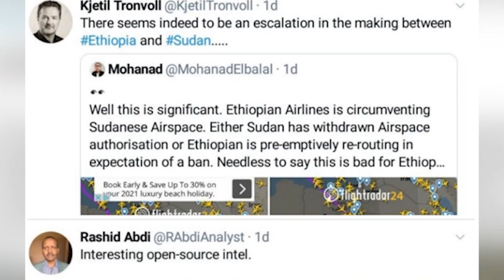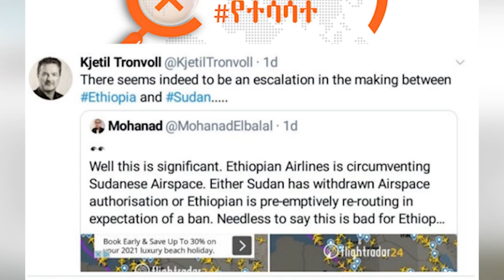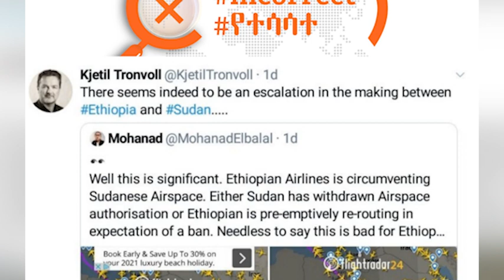Ethiopia - ልዩ መረጃ አቦይ ስብሃት ቢፈቱ አልቃወምም - ሲሳይ አጌና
We will cover broad areas of health, education, politics and sports and Ethiopian​​ current affairs. Our YouTube content is subject to change at any time without any prior notice and may not necessarily be up to date or accurate at the time you view it.